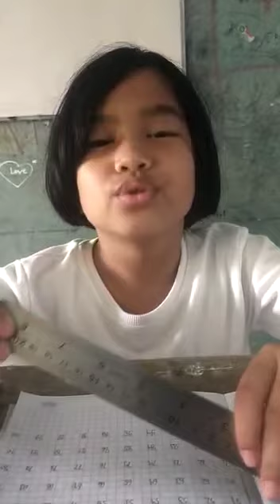kalishabaca1-100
Video dari madusby